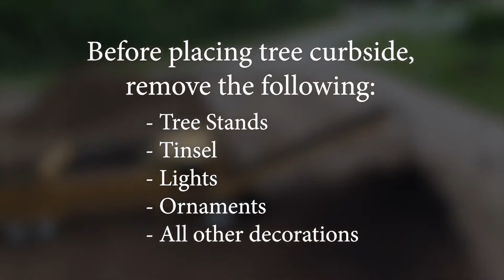Christmas Tree Pickup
2022 Christmas Tree Pickup Information